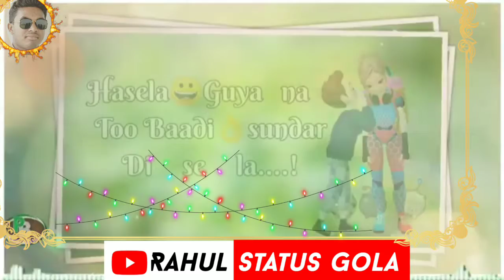Hasela guiya to badi sundar laga le Nagpuri status video 💞